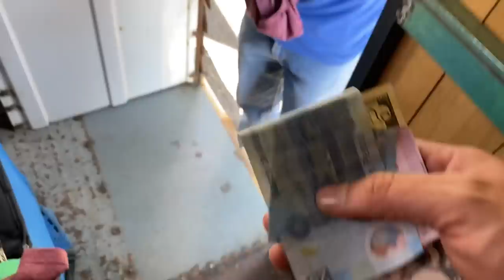En la Sierra de Queretaro los juguetes son valorados